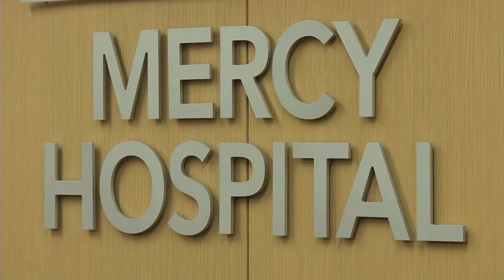Fall Prevention Key For Seniors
Falls are not a normal part of aging, yet one out of every three adults age 65 and older falls every year, and most have significant health and lifestyle consequences as a result.